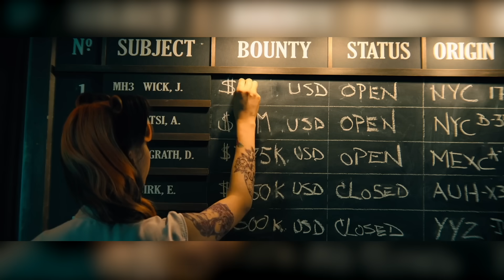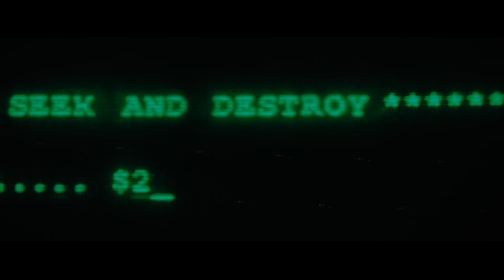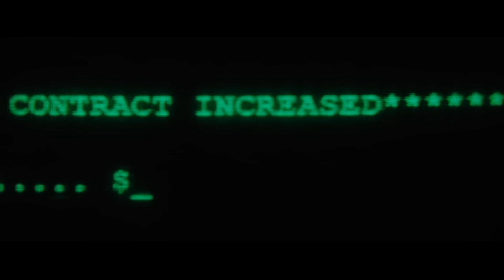JOHN WICK TERÁ O QUE PASSAR PELO MAIOR DESAFIO DE SUA VIDA! - Recap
FILME:JOHN WICK 4

Antes de recuperar sua liberdade, Wick deve enfrentar um novo inimigo com alianças poderosas em todo o mundo. Uma influência que transformará velhos amigos em inimigos.